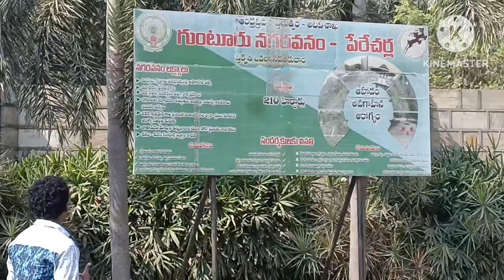గుంటూరు నగరవనం లో మా అల్లరే అల్లరి ||Fun With Friends At Nagaravanam ||@VENKATANUVLOGS